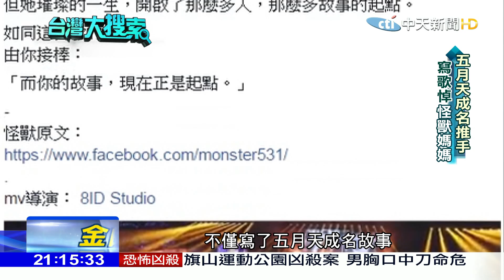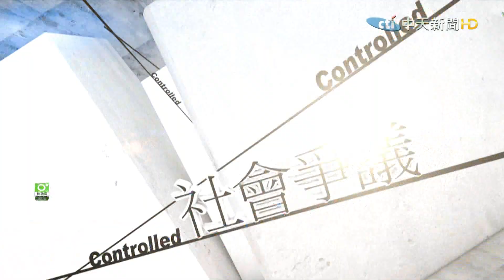2017.06.17台灣大搜索／金曲五月天 音樂愛情路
「看見台灣」導演齊柏林拍片時失事墜機不幸罹難，對於五月天來說是難以接受的消息，因為去年他們發行的專輯，其中一首主打歌的MV，站上台北101的天空露臺拍攝，當時他們就是找來齊柏林導演的空拍團隊合作，整個戶面從黃昏拍到滿天星斗的夜晚，非常震撼，如今五月天也以這張專輯入圍了金曲獎八項大獎，成為今年入圍最多獎項的專輯。